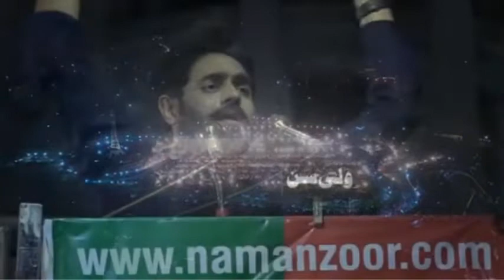Abrar ul haq sing live song in Lahore jalsa | Pti Jalsa in Lahore 2022